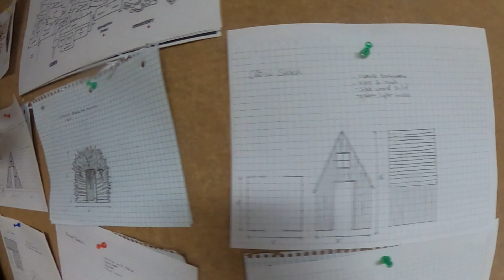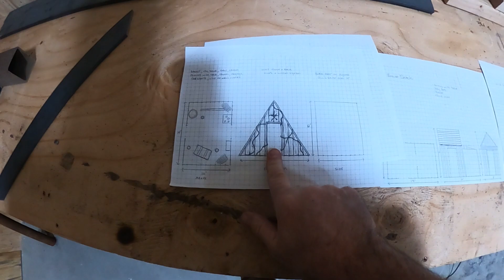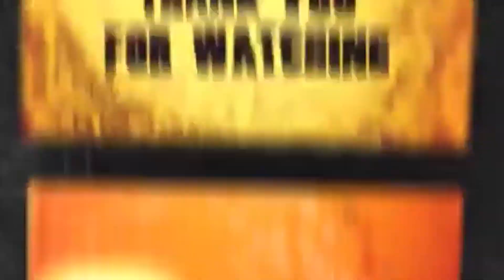Start of Construction | Episode #1 2023 Terror in the Corn Erie, Coloardo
In this episode we start construction in our new shop for the 2023 Season.  We are constructing the new buildings that will go out into the cornfield at Terror in the Corn at Anderson Farms in Erie, Colorado.  We build both Dumitra's huts and stud out the Crow shack and listen to our 2023 Radio commercial.